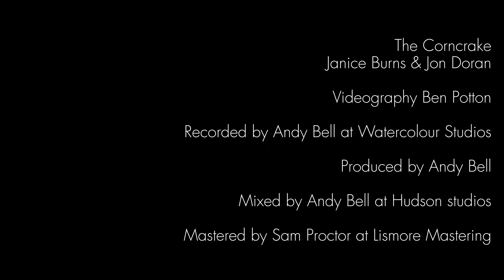The Corncrake | Janice Burns & Jon Doran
Janice Burns: Voice and Mandolin
Jon Doran: Voice, Acoustic guitar, and Irish Bouzouki
Ben Nicholls: Double bass
Produced, Recorded, and Mixed by Andy Bell
Mastered by Sam Proctor at Lismore Mastering
Videography by Ben Potton

Janice found a fragment of Sheila Stewart singing the first few verses of this and was immediately taken with her ability to draw the listener into her story. The message we took from it was one of freedom, and the importance of access to nature for everyone. With the tightening of trespassing laws, this is no longer a possibility for most people and is having devastating consequences for Gypsy, Roma and Traveller communities.